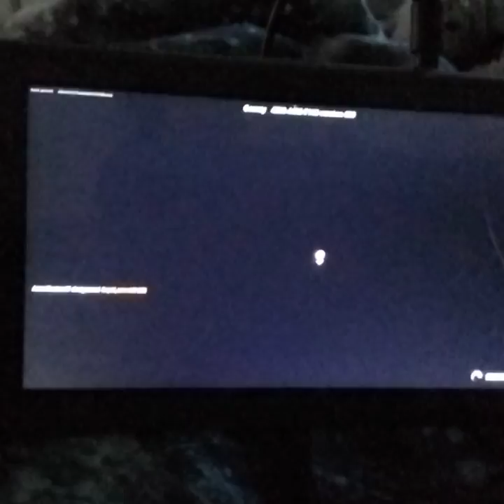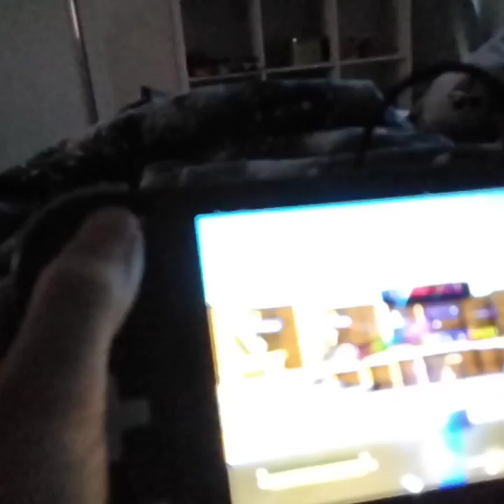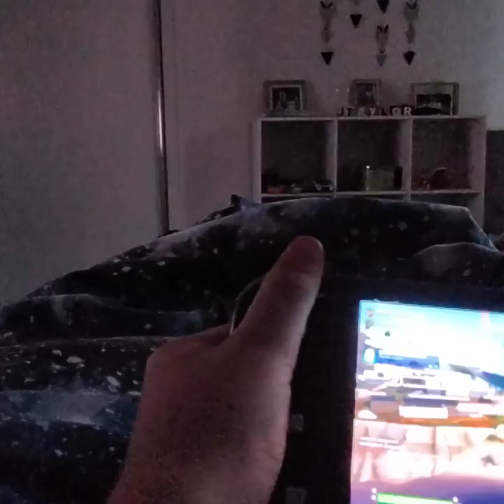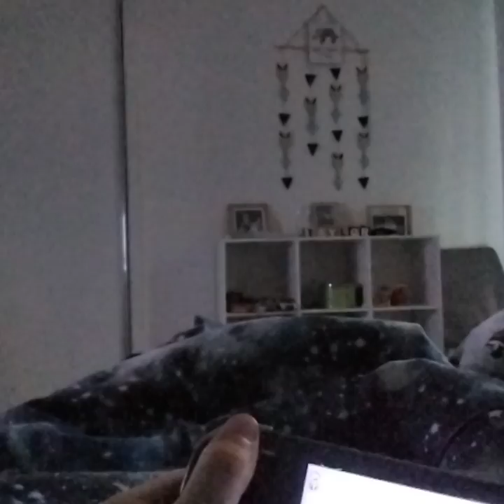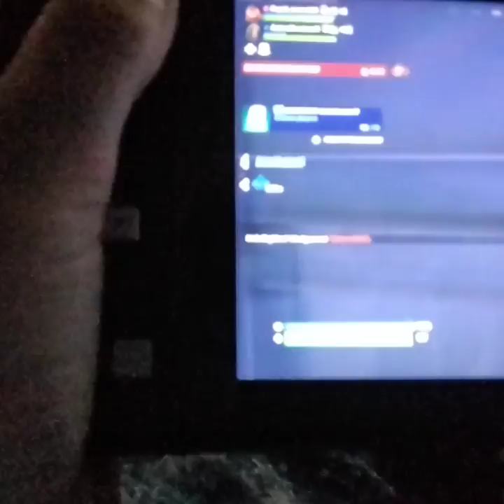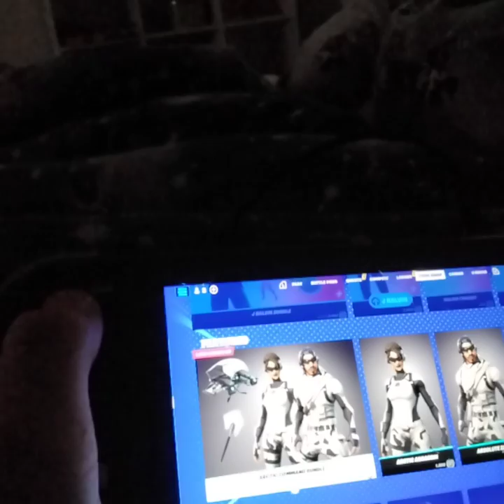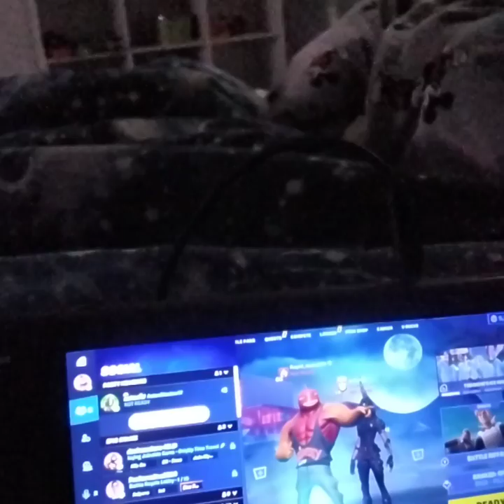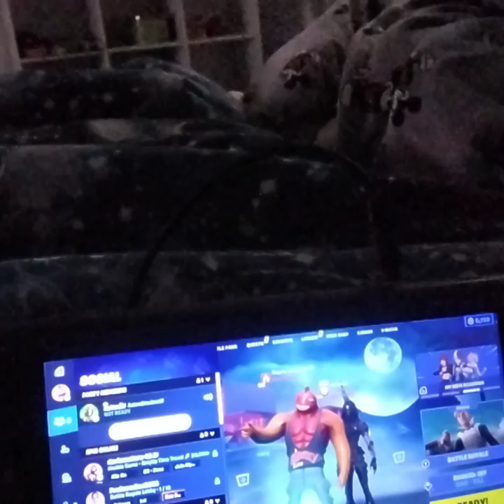the mk7 is insane 😳 😍!!!